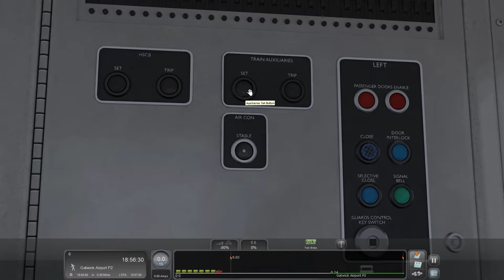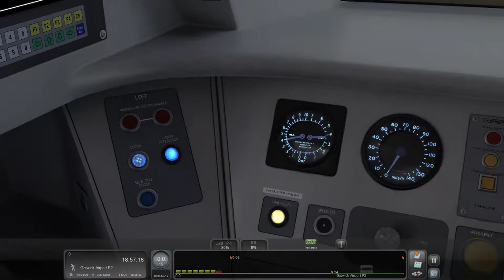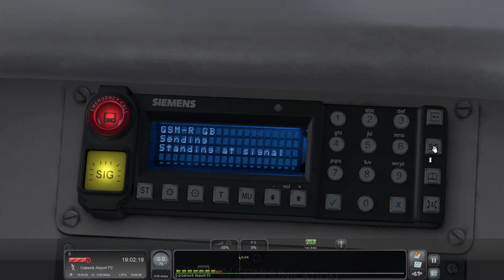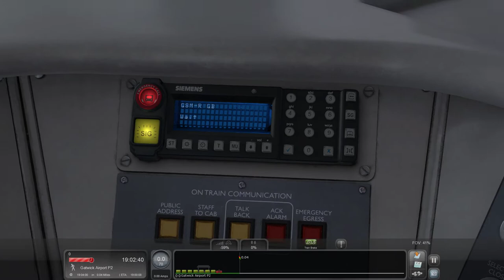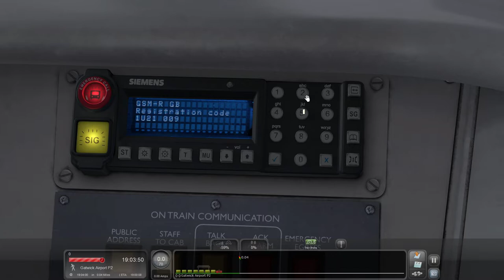Train Simulator 2021 | Class 460 Gatwick Express | Let's Play | Gaming Video | HD | Ugly Train! 🤣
Here is my latest let's play gaming video of Train Simulator 2021 with the Class 460 Gatwick Express EMU. I was a bit tired when I did this video but I have been suffering from insomnia as of late so apologies for me getting tongue tied when I was narrating at the end. Anyway. This is a trip from Gatwick Airport to London Victoria station with this snake looking train and the front does look like python to me. Its an ugly looking train I will admit but in modern standards. Ugly is the new pretty! 🤣.